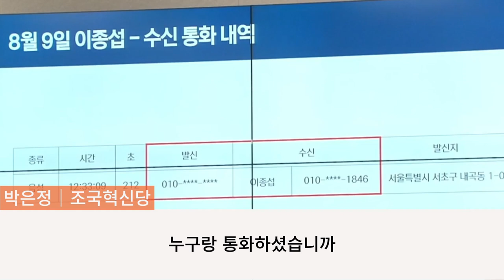전 부장검사 박은정이 가져온 증거자료에 당황한 증인.. 비선 의혹 터졌다